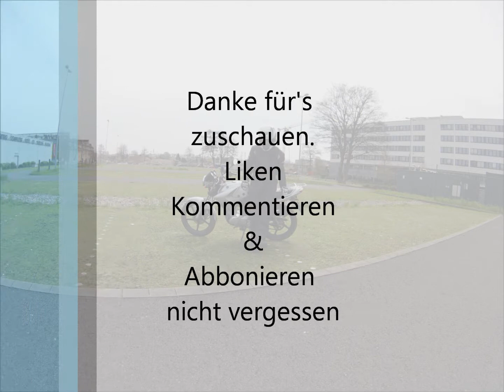JrBerres On Tour Düsseldorf + City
Düsseldorf